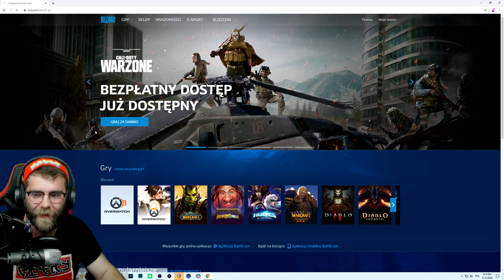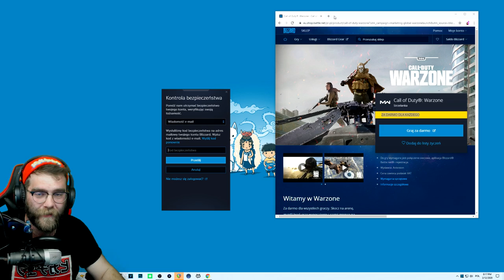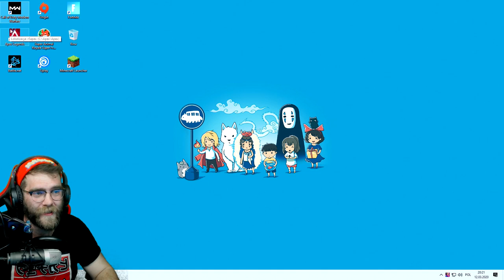Jak pobrać CALL OF DUTY WARZONE za darmo!!! - PORADNIK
Jak pobrać CALL OF DUTY WARZONE za darmo!!!
Skąd pobrać Call of duty Warzone na PC, za darmo,
siemka w tym odcinku poradnik jak pobrać noweg call of duty.